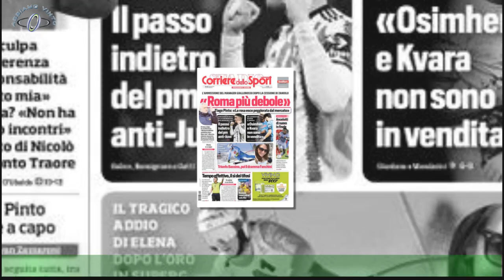Scommesse KNVB Beker, il Twente gioca i quarti contro l'Ajax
Anche in Olanda come in tanti altri paesi europei è giunto il momento di giocare in coppa.Gli ottavi di finale della KNVB Beker mettono a confronto il Twente e l' Ajax . Per i " Lancieri " questo è un esame veramente importante,per l'undici di Amsterdam centrare la terza vittoria consecutiva ( Brian Brobbey e soci sono reduci dal doppio successo ottenuto in campionato contro l' Excelsior e il Cambuur ) vorrebbe dire mettersi alle spalle un periodo piuttosto complicato,